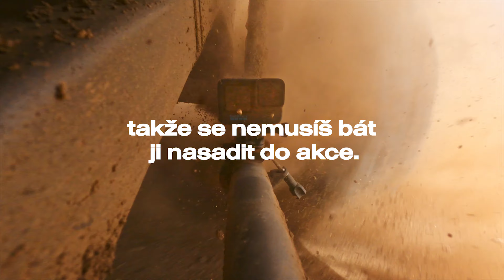GoProHERO10 Black: skvělá aplikace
Šetři čas, energii, a místo v telefonu, zatímco HERO10 Black se automaticky nahrává do cloudu ve 100% kvalitě. V aplikaci quik budeš moc upravovat všechny své záběry uložené v cloudu s neomezeným přístupem ke všem prémiovým funkcím. Patří sem Speed Tool, naše vlastní filtry optimalizované pro scénu, licencovaná hudba a motivy pro automatické úpravy.